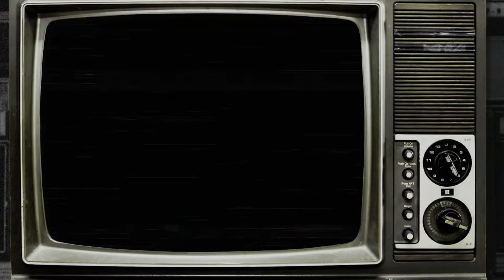PART TWO WITH NII AYINSAH SASRAKU III, CONCERNING THE FOUNDER'S OF NGLESHIE AND THEIR STOOLS.